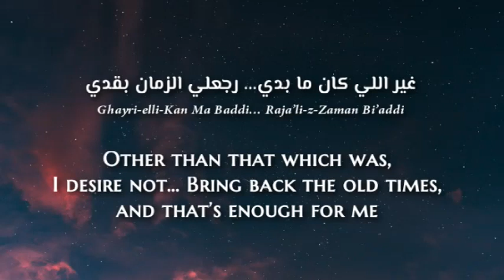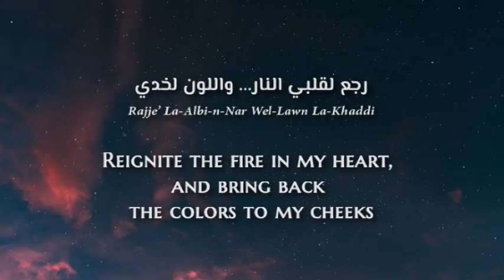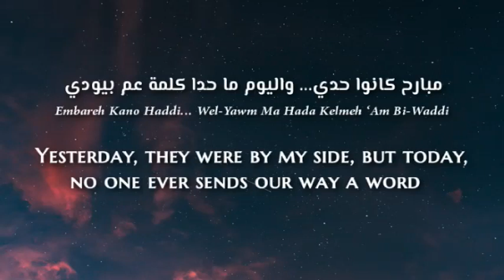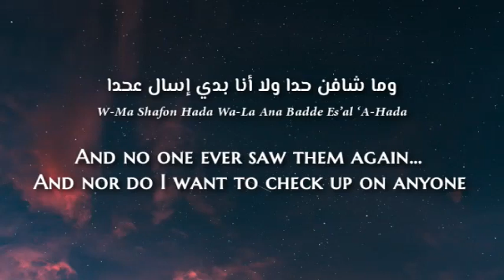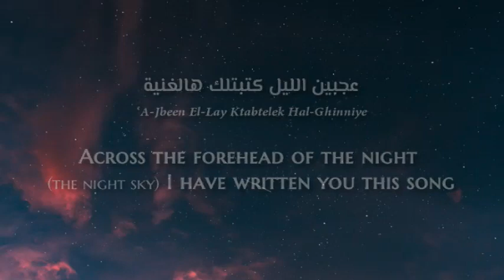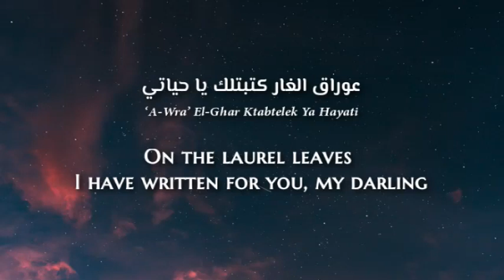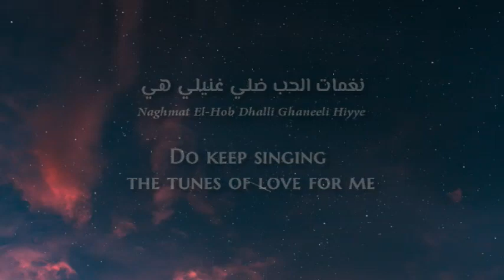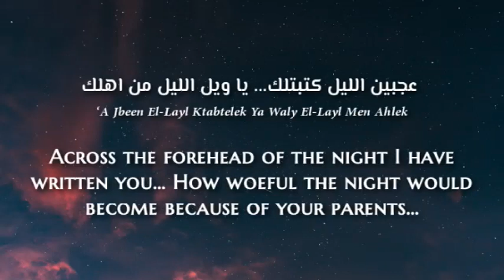Azar Habib - 'A Jbeen El-Layl (Lebanese Arabic) Lyrics + Translation - عزار حبيب - عجبين الليل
Azar Habib (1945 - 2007) was a popular Lebanese singer.

This is one of the songs we intended on adding to the 1000 Songs Initiative but couldn't since 100 choices were clearly not enough to showcase the best of Arabic music and songs.